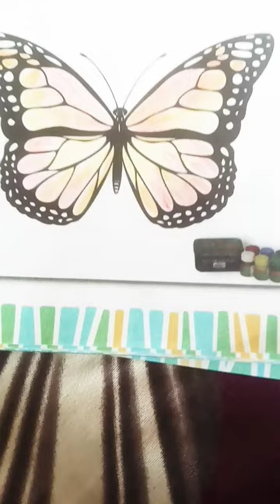principle of art butterfly